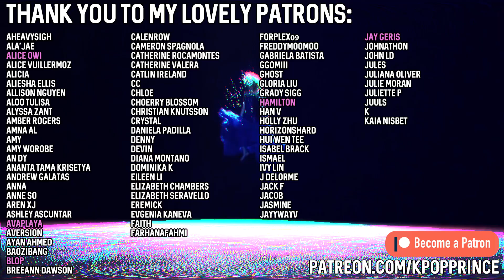Stray Kids - [SKZ-PLAYER] I.N "Maknae On Top" (막내온탑) (Feat. Bang Chan, Changbin) | REACTION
THIS WAS SO GREAT! I had no idea what I was in for and just said "maknae on top" offhand at the beginning. Missed my guys so much!